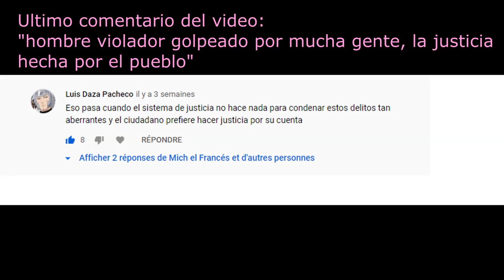Los colombianos adivinan de donde viene mi espanol (soy frances); creen que soy chileno? Argentino?